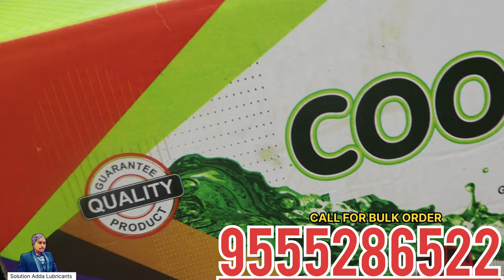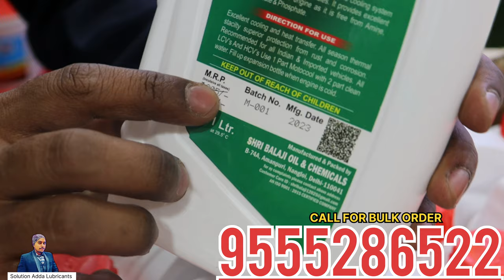Small Investment Business II Antifreeze Coolant In Car. II Radiator Coolant ( Details In Hindi )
Solution Adda Lubricant Channel इस व्यवसाय में किसी भी प्रकार के लाभ या हानि की गारंटी नहीं लेते हैं। यह वीडियो सिर्फ आपकी जानकारी और शैक्षिक उद्देश्यों के लिए है। कृपया कोई भी व्यवसाय शुरू करने से पहले सभी पहलुओं की जांच करें और सभी सरकारी नियमों का पालन करें। दिशानिर्देश और कोई भी व्यवसाय शुरू करने से पहले सभी दस्तावेज तैयार करें। यह वीडियो बेरोज़गारी और बेरोज़गार युवाओं की मदद के लिए बनाया गया है। यह वीडियो सिर्फ आपकी जानकारी के लिए है बस।
Releated Video.

For Your Advertisement Send Your Location & Your Number in my What's app No. 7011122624
Language - Hindi & English
I Am Professionally YouTube Anchor.
I Have Multiple Clint In This Industry.

आपको हमारे channel पर इन Topics से related Videos देखने को मिलेगी।।
♦️Lubricants & Grease
♦️Road Vlog
♦️Automotive
♦️Automobile
♦️Unboxing & Review
♦️Etc..

Follow Me All Platform If You Are Interested Lubricant Oil & Grease.
Related Topic :-
Engine oil factory
Engine oil manufacturer
Coolant Flush
How To Change Coolant
Ready TO Use Coolant
Concentrated Coolant
How To Use Coolant
Green Coolant